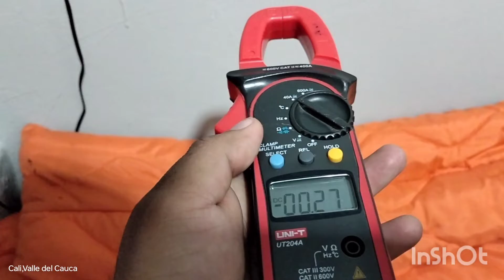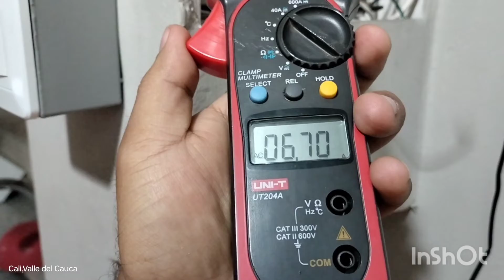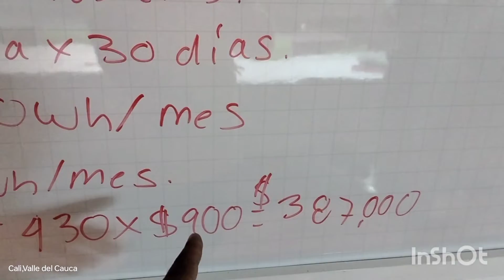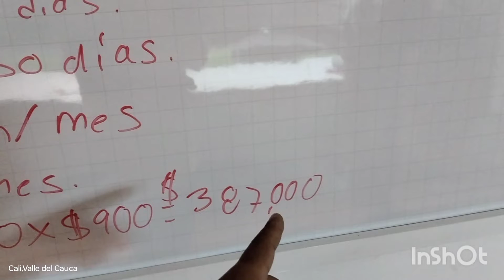😱Cuanta energía consume un aire acondicionado solarpanel electrical home #2024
Familia cuanta energía consume un aire acondicionado. Pues hoy es tu día de suerte vamos a saberlo con el profe chris.

✅Compra esta pinza en Amazon 🛍️📦🛒